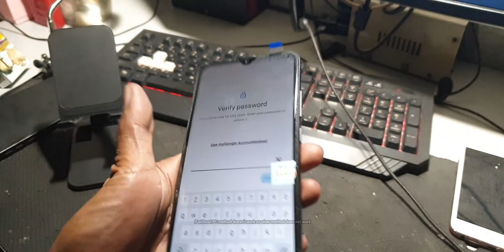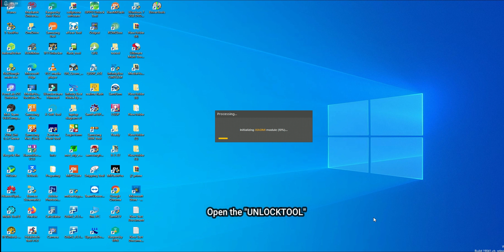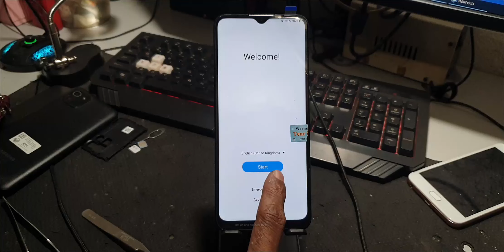Samsung Galaxy A03│Screen Lock Removal, Account Removal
How to Reset, or Remove Password, Pin, Pattern and Account Via Unlocktool
How to Unlock Android Phone With Google Account
How to Remove Cellphone FRP
Cellphone Lock Removal
Android Phone

Wrong flashing of firmware or missfollowing the instruction may cause the device
to dead boot or malfunction.

The phone was not lost or stolen

Hopefully my shared video helped